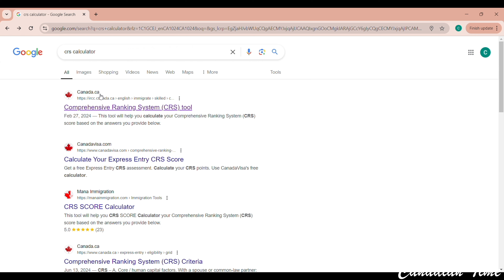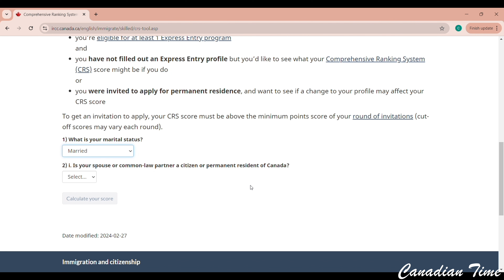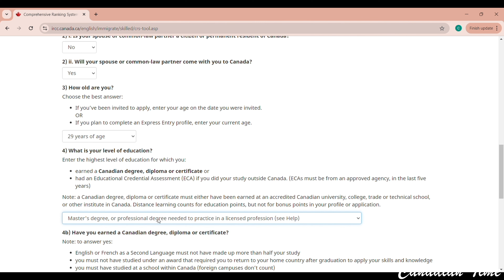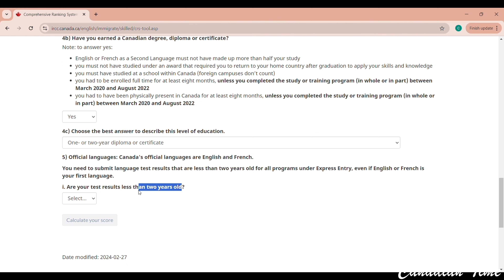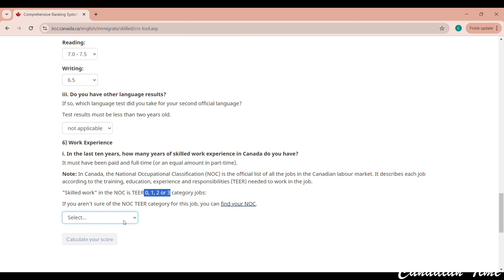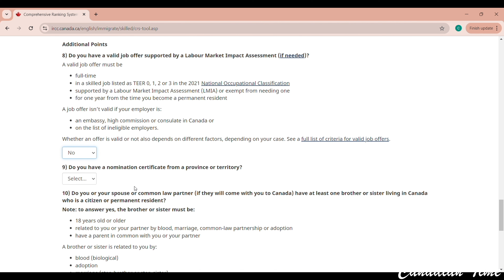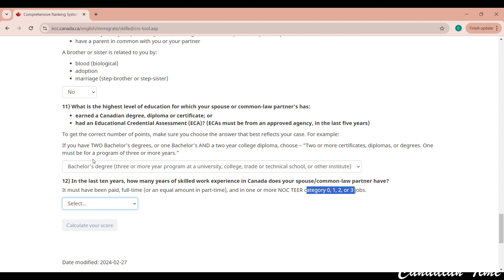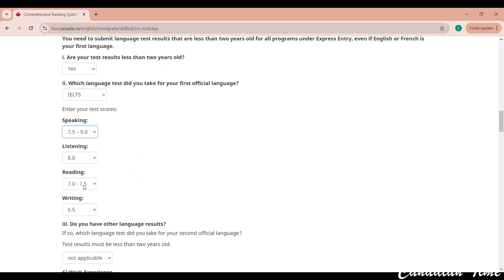കാനഡയിലേക്ക് ആപ്പിൾ പറിക്കാൻ വരുന്നവർ അറിയാൻ !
കാനഡ സ്വപ്നം കാണുന്ന ഗൾഫ് മലയാളികൾ ! ഏതാണ് നല്ലത് ?| Gulf VS Canada | -